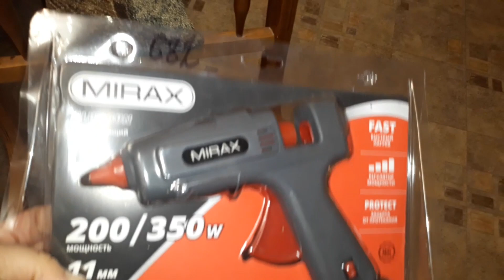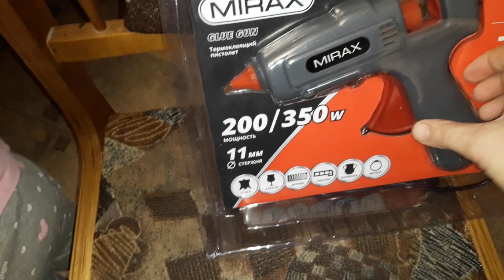И НАЧАЛИ ЗАЛИВАТЬ / ДРУЖНЫЕ КОТЫ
Всем привет, мы семья Соболевых, Анатолий и Надежда. У нас две дочки, красавицы, старшая Алиса и Таисия. На нашем канале мы покажем нашу деревенскую жизнь. Постараемся показать всё как есть.